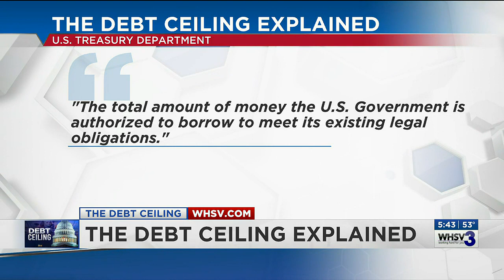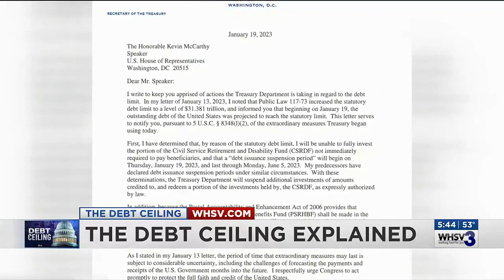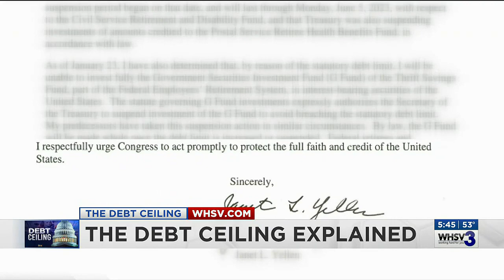The Debt Ceiling Explained